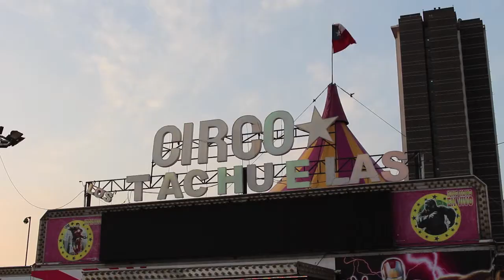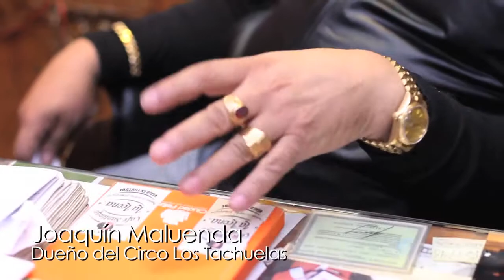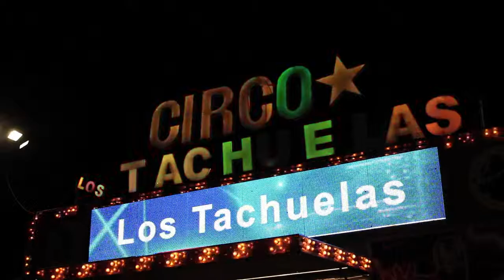Reportaje - La Última función - 2015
Matías Durán, Catalina García, Valentina Pavez, Francisca Rose.